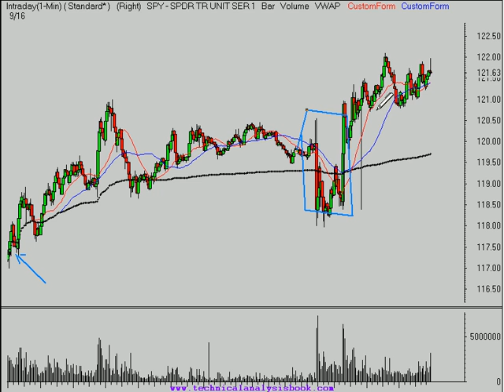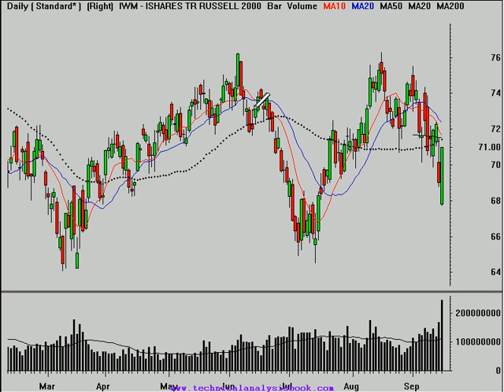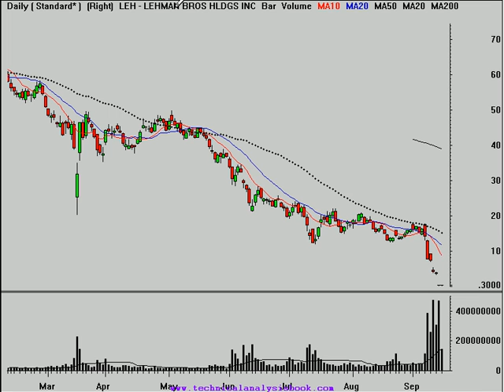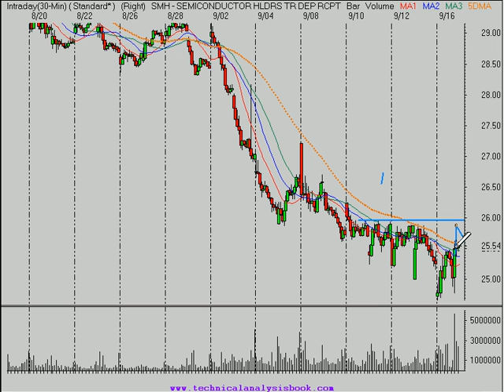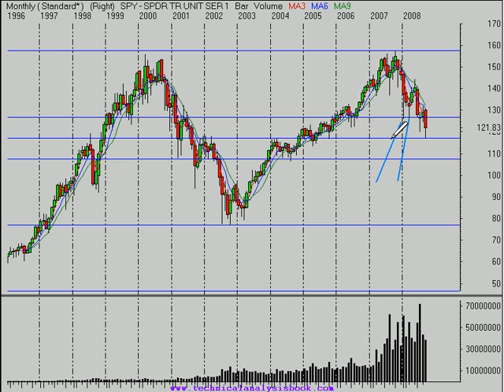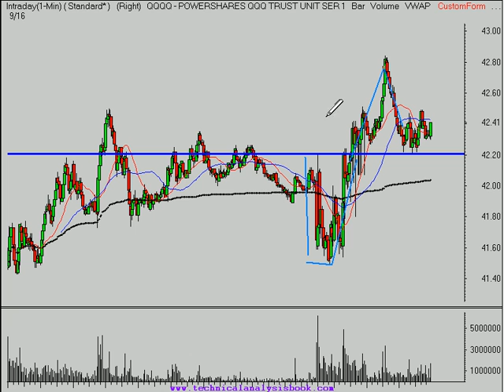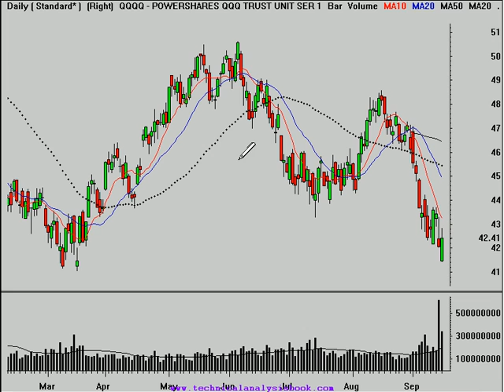Stock Market Technical Analysis 9/16/08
learn how to analyze the markets for yourself, purchase my book only